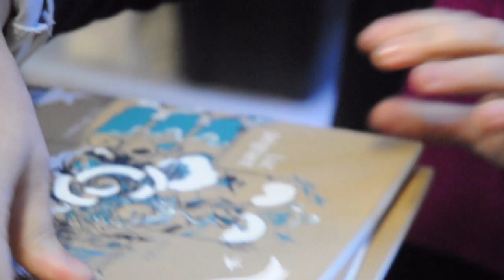Luc peignant - un livre PCCBA de L.L. de Mars en sérigraphie